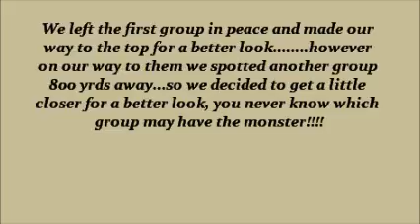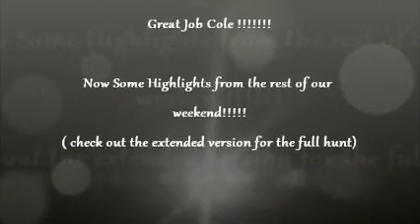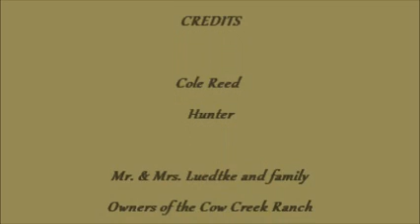Texas Aoudad Hunt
We travel down to the southwest Texas for an exciting weekend of free-range aoudad hunting with Bar-B-Diamond Outfitters. We also get in on a little predator and hog action!